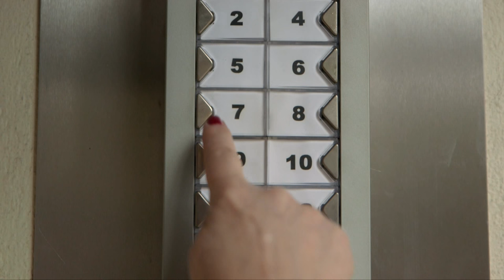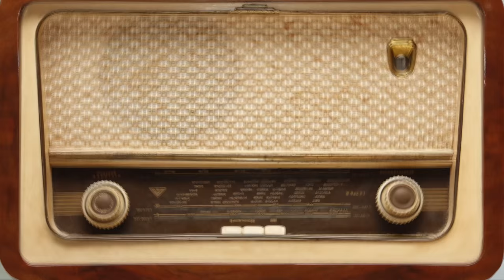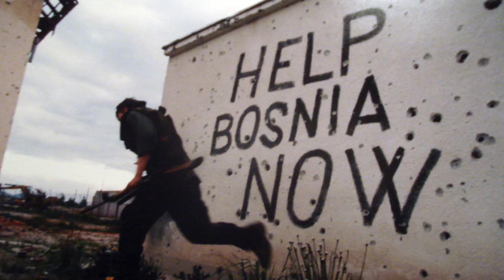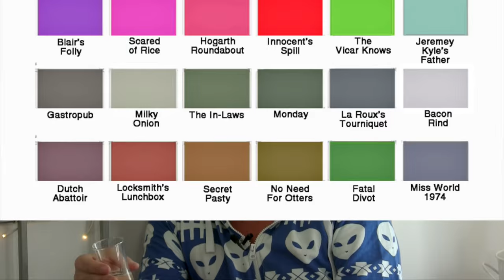Talk Radio - PETRIE HOSKEN - HERE SHE IS - Season 1 - Episode 4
HERE SHE IS Season 1 Episode 4 PETRIE HOSKEN
A NEW chat show with a difference 'Here She Is' has CHAT, SKETCHES, STAND UP, CELEBRITY GUESTS, SONG, DANCE and of course The Rostess with The Mostess, TIMMY ALEXIS CARRINGTON WARD!
Special Guest Star RADIO LONDON's PETRIE HOSKEN, with Helen McNee.